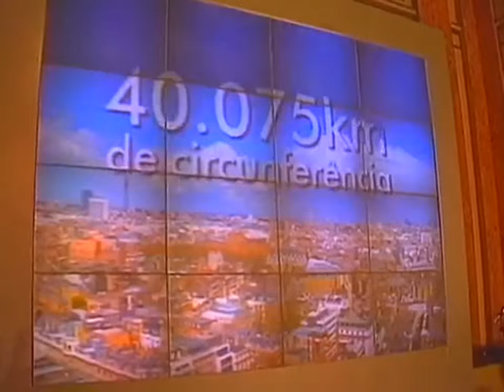Inauguração da TV Globo Internacional 1999